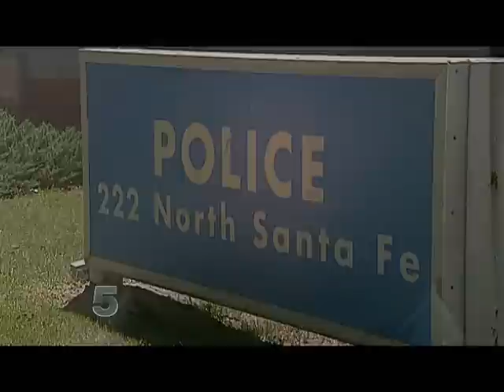News: Resigning Police Chief Responds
The second follow-up to the announcement that former Pueblo County Sheriff Dan Corsentino is resigning as Fountain Police Chief.  Corsentino responds to the initial report.  News First 5 investigative reporter James Jarman reveals new details.